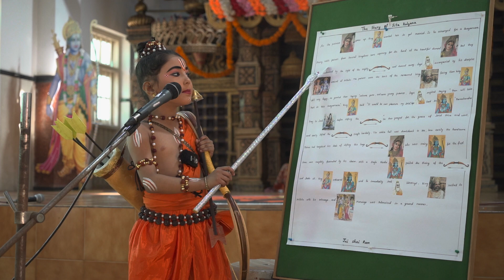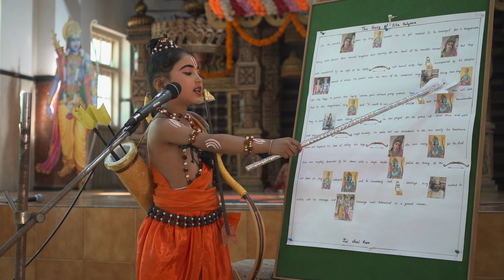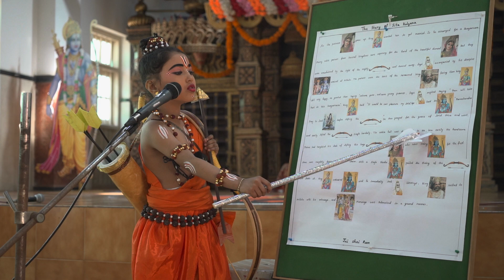Watch our little story teller, Aadhya S Nayak, Std 1, Canara EHPS narrate a story from Ramayana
Aadhya S Nayak, Std 1, Canara English Higher Primary School narrate a story from Ramayana